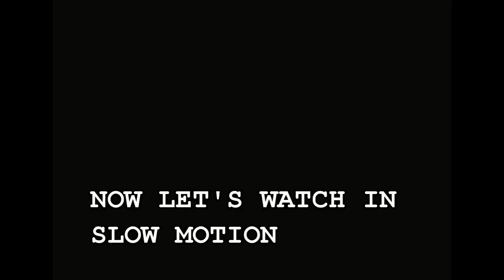HEIDI KLUM LEAVING HOTEL IN NYC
super model heidi klum leave her hotel with a fashion dress.